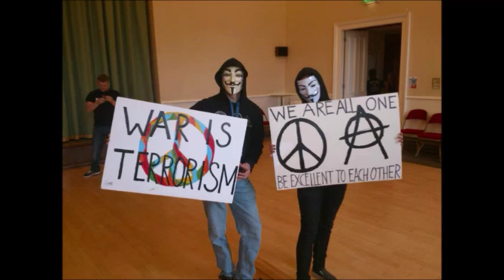Ninja MMA Highlight Reel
Ninja MMA highlight, practicing what he preaches!